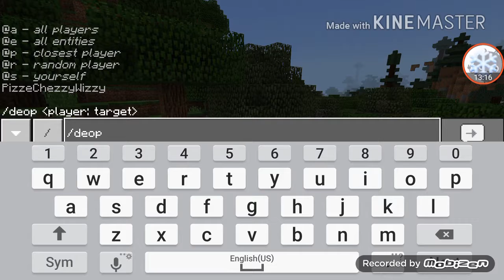MINECRAFT Vanilla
Iamjustinefl my sister @francesca.lim

Like the vids...